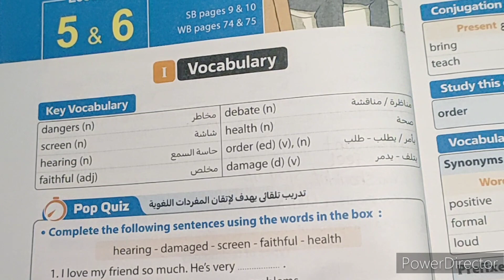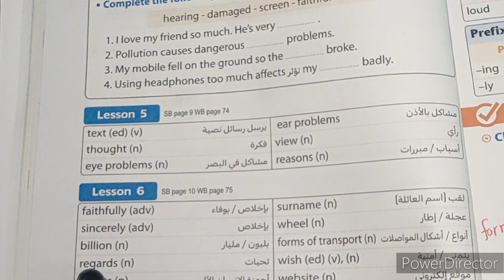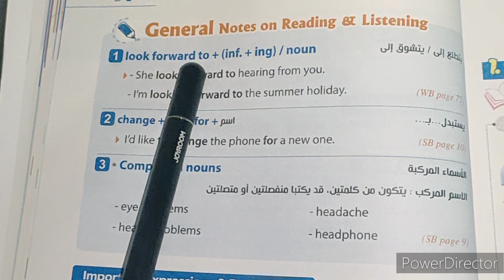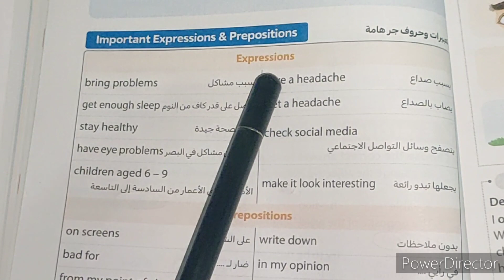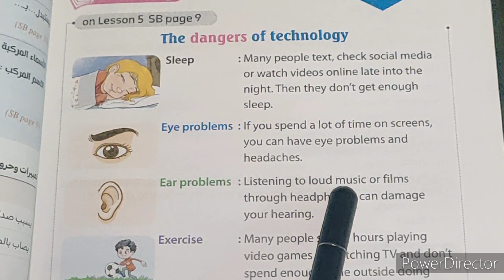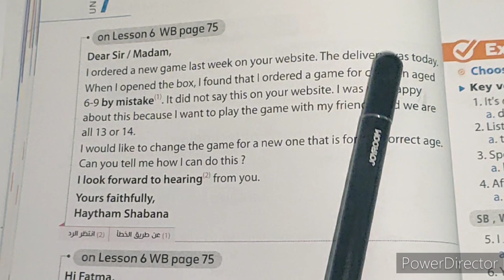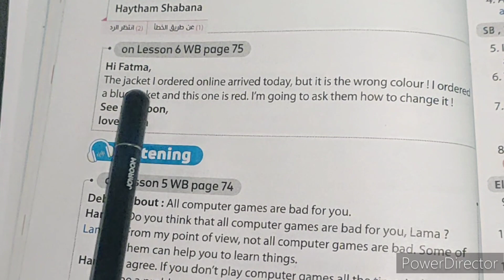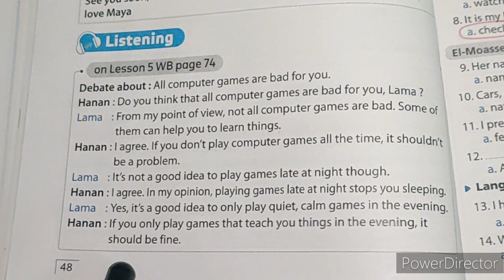الصف الثاني الاعدادي/الوحدة السابعة /الدرس الخامس والسادس